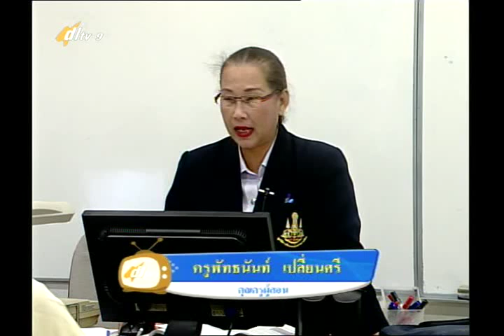033B+03 9050158+ส+เขตภูมิอากาศ+socm3+dl57t2